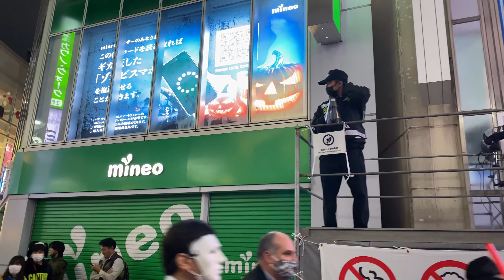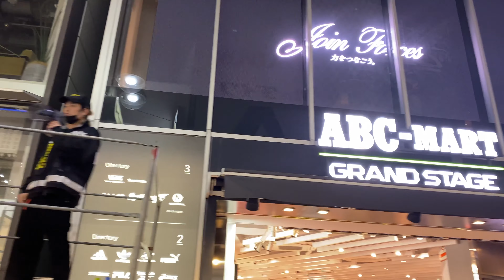[4K]ハロウィン渋谷散歩2022/10/31_ハチ公前-スクランブル交差点-センター街-道玄坂